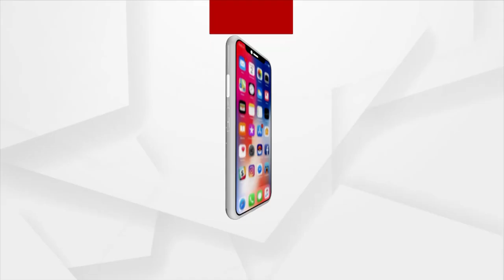Positive Bharat | 22nd September 2021 | Argus News